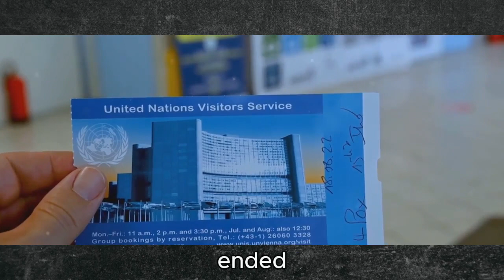Palestine A Journey Through Time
Step into the intriguing world of Palestine as we delved into its rich history and complex political landscape in this captivating video. From ancient civilizations to modern-day geopolitics, join us on a journey to unravel the stories and struggles of this fascinating land. Gain a deeper understanding of the region's heritage, conflicts, and the aspirations of its people. Let's explore together!

OUTLINE:

00:00:00 Setting the Stage
00:00:59 The Ottoman Rule and the British Mandate
00:03:11 The Creation of Israel and the 1948 War
00:05:08 Wars and Intifadas
00:07:14 The Current Situation and the Road Ahead
00:09:18 Recap and Conclusion